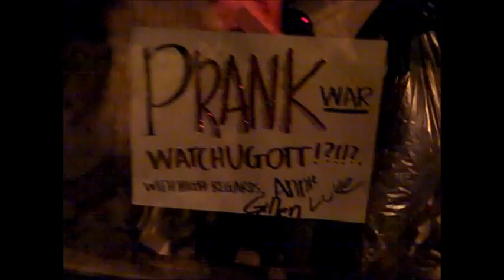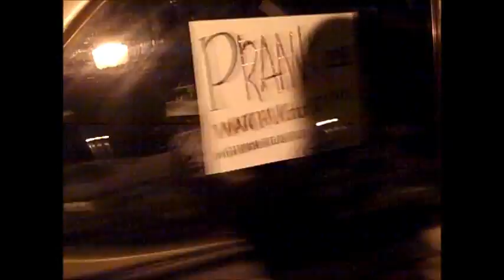The Pranking of Robert J. Schwartz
Shredded paper+bobby's truck= super prank.